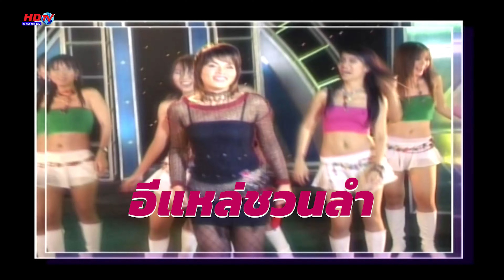อี่แหล่ชวนลำ อี่แหล่ พานพุ่ม เพชรภิญโญ HDTV Music